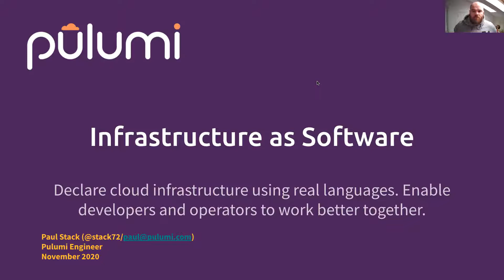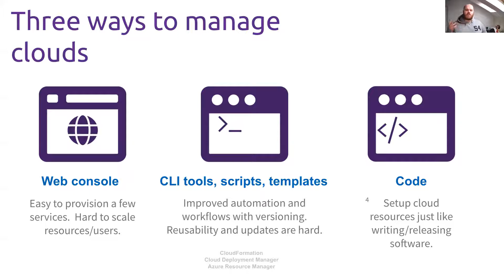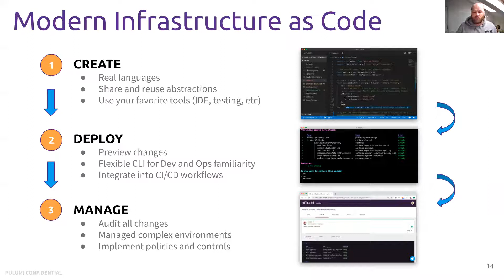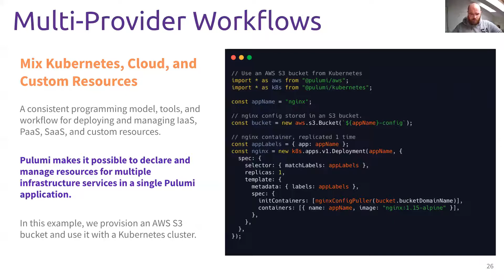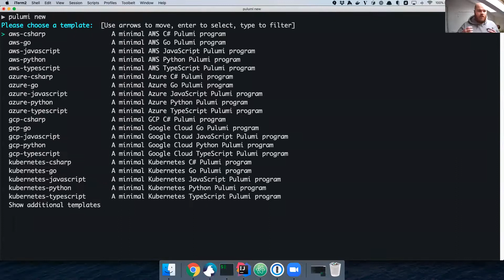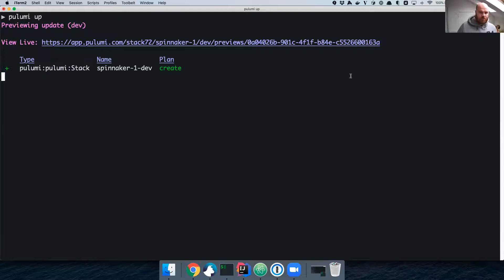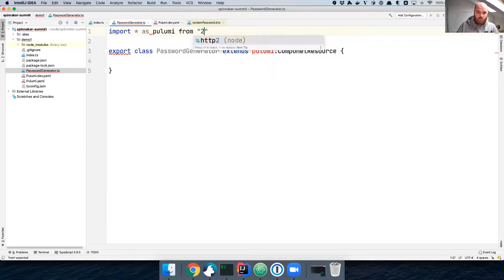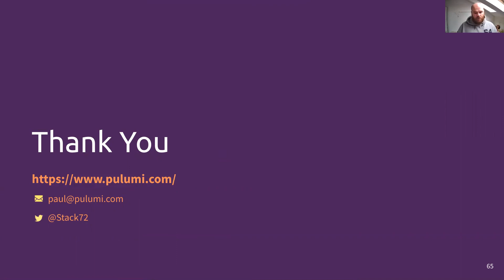Infrastructure as Software - Paul Stack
In this talk, Paul demonstrates how to build infrastructure that manages Serverless, Kubernetes, PaaS and IaaS systems across multiple cloud providers.

Paul explains why writing infrastructure in general programming languages is a better way to is a better choice for infrastructure management. Pulumi is an open source tool that allows users to write their infrastructure code in TypeScript, Python, DotNet or Go. General purpose languages allow infrastructure code to have integrated testing, compile time checks as well as being able to create infrastructure APIs and is more suited to infrastructure management than DSLs, JSON or YAML.